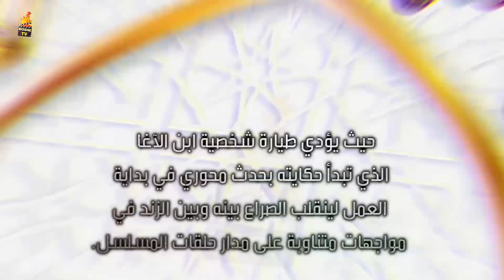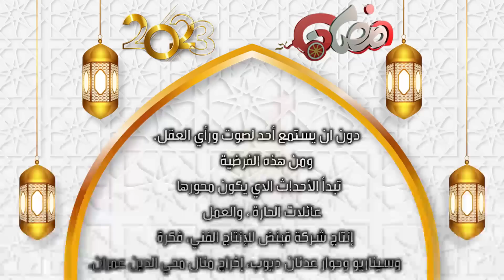افضل 7 مسلسلات سورية شامية رمضان 2023| أهمها العربجي والزند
بهاد الفيديو رح نحكي عن أفضل مسلسلات سورية رمضان 2023  (مسلسلات سورية بيئة شامية  ) 2023 على التريب بالفيديو :
مسلسل مربى العز
مسلسل زقاق الجن
مسلسل حارة القبة 3
مسلسل العربجي
مسلسل الزند
مسلسل باب الحارة 13
مسلسل جواد شامي تأجل المسلسل

بدعمكم من خلال القلب الممول الذي تجدونه أسفل الفيديو أستمر بإذن الله بتقديم المزيد من الفيديوهات بجودة تنال إعجابكم إن شاء الله و أقوم بتطوير المحتوى بشكل أكبر ❤️❤️❤️
أو من خلال الانضمام إلى قائمة المنتسبين في القناة بمبلغ رمزي شهريا والحصول على بعض الامتيازات الاضافية مثل عبارات شكر في الفيديوهات بعد عملية الانتساب أيضا في زر الانتساب في اسفل الفيديو أو من خلال هذا الرابط :